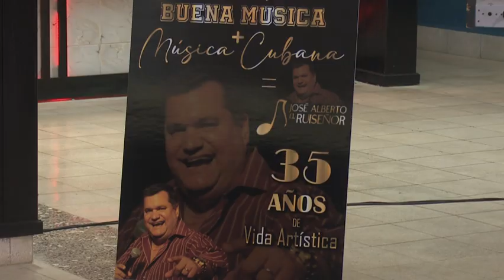Anuncian actividades para homenajear 35 años de vida artística de José Alberto, El Ruiseñor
Hoy  fueron anunciadas las actividades  de celebración por  los 35 años de vida artística de José Alberto, El Ruiseñor. Lo anterior trascendió en conferencia de prensa realizada en el centro cultural Mi Tumbao. A ella asistieron músicos, realizadores audiovisuales y periodistas.